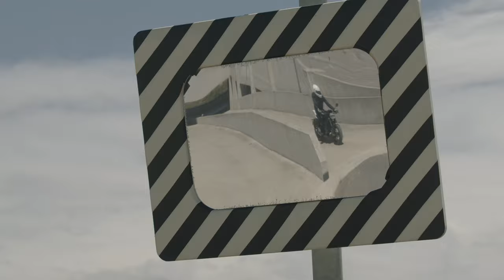FIVE Gloves STREET 2021